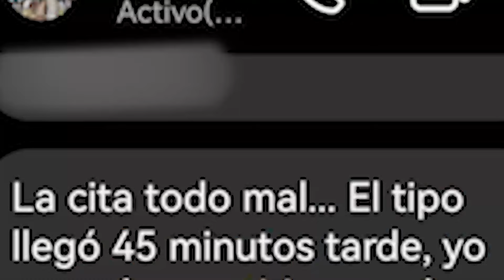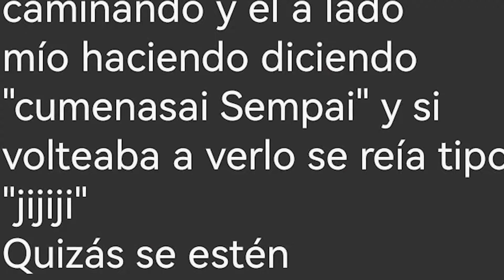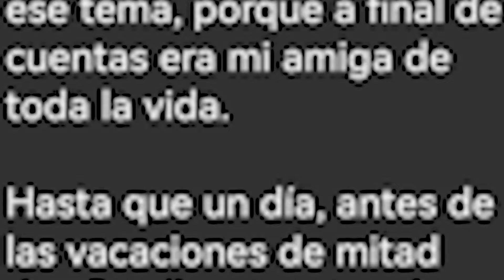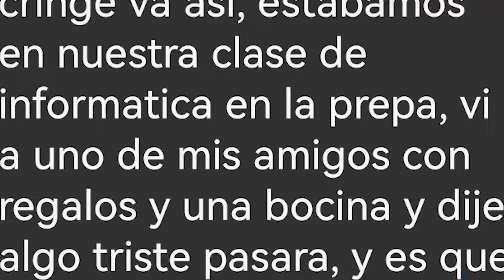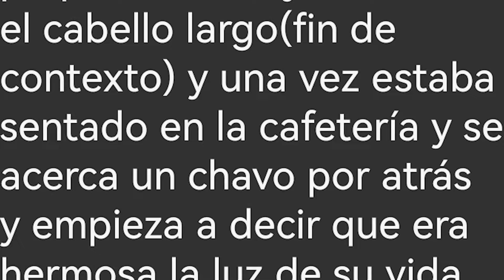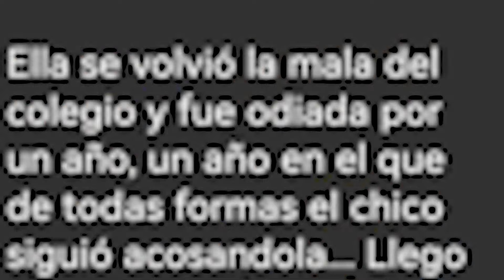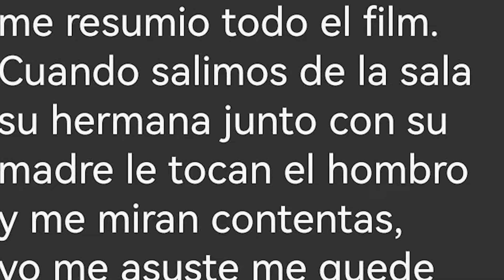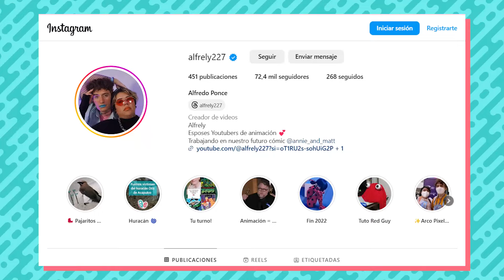Historias CRINGE de SAN VALENTÍN 2024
- CANCIONES -
🔹"Flower" by Morgan Matthews